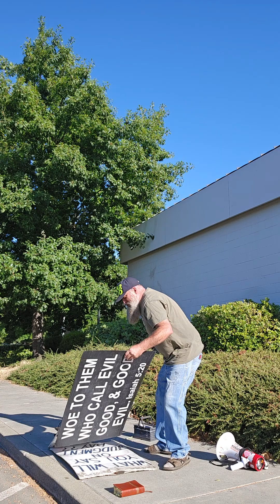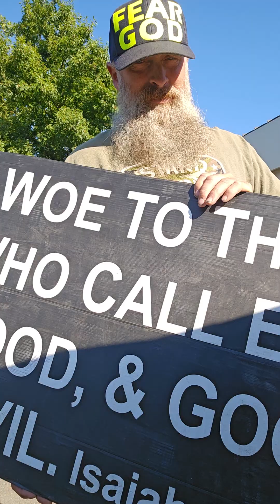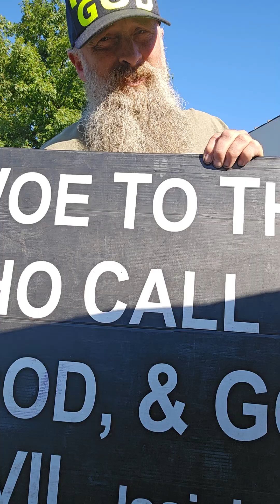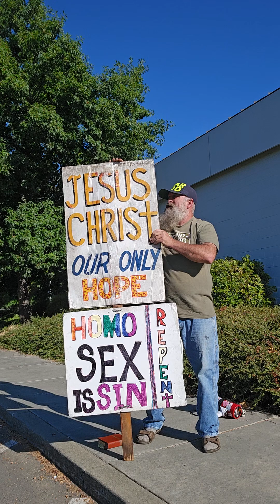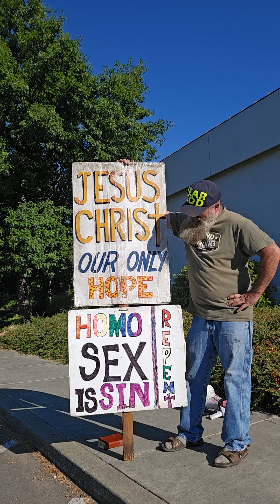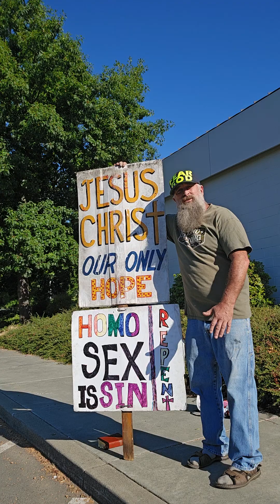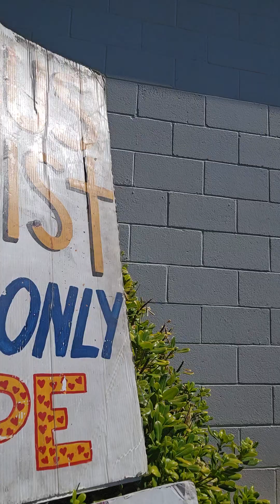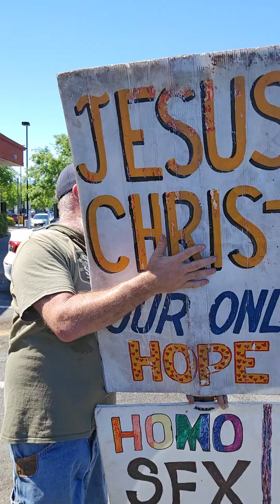Walmart p-lot, pervert man,pothead christian@ me open-air preaching repentance